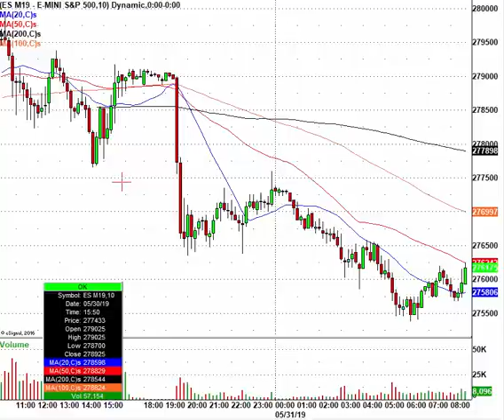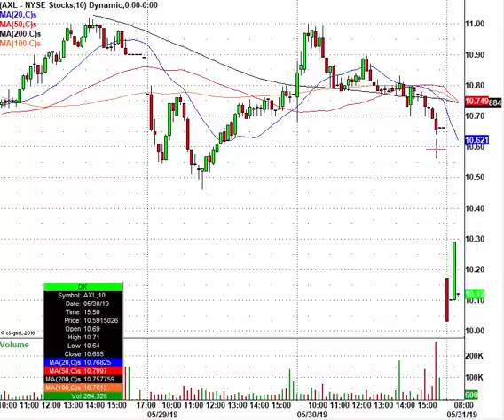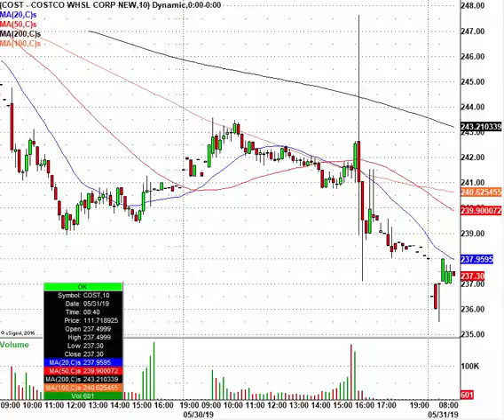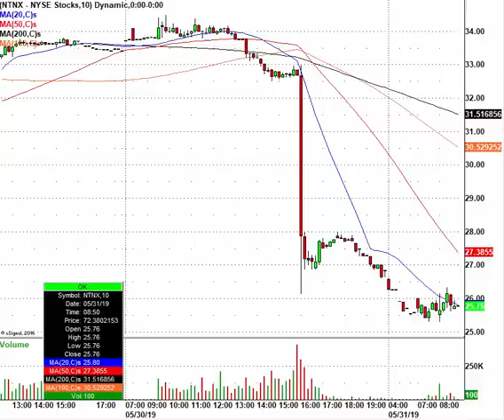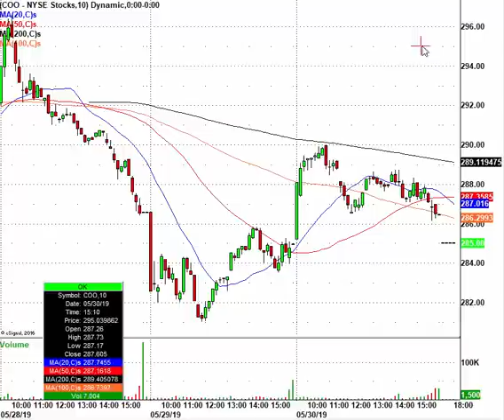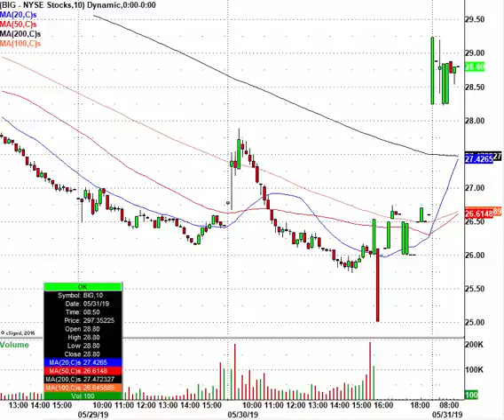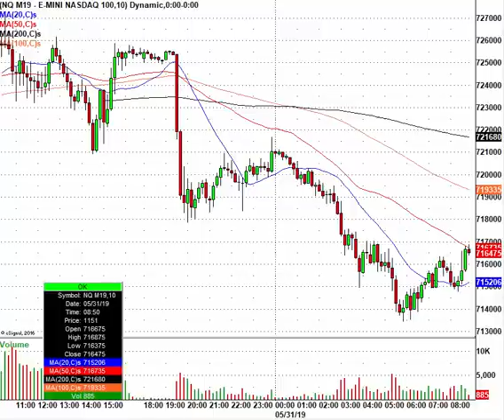Markets Slide After Mexico Tariff Threat: GM, F, FCAU, COST & More In Play